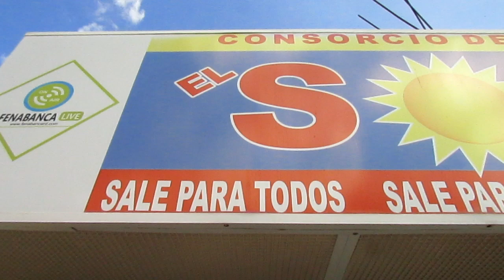Vin gade 3 brodè kap kraze Yon masisi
Mw envite nou al griyen dan Nou fan mw yo